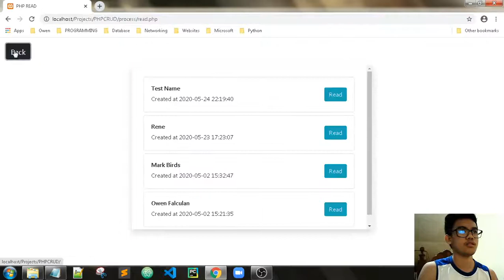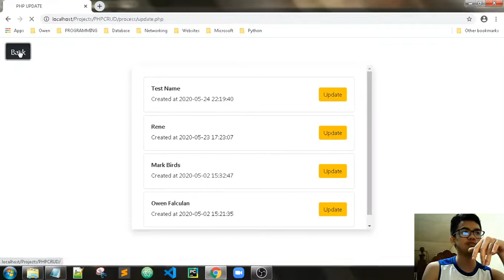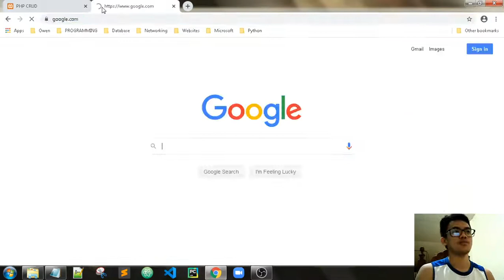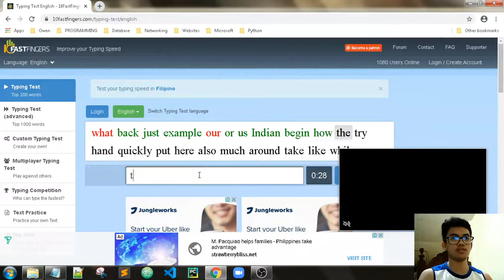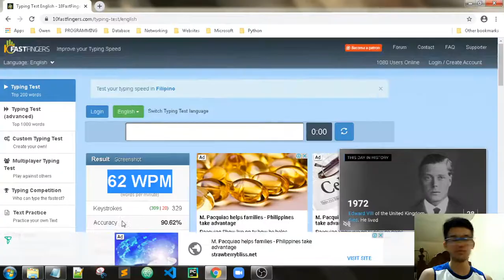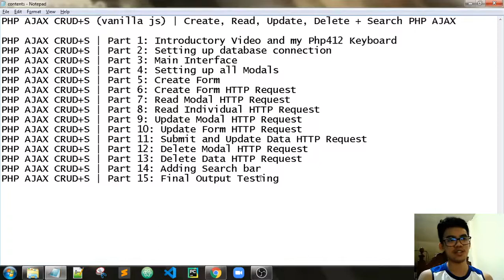AJAX CRUD+S | Part 1: Introductory Video + typing test using my new Php412 Keyboard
AJAX CRUD+S (Vanilla JS) | Create, Read, Update, Delete + Search PHP AJAX

AJAX CRUD+S | Part 1: Introductory Video and my Php412 Keyboard
AJAX CRUD+S | Part 11: Submit and Update Data AJAX
AJAX CRUD+S | Part 12: Delete Modal AJAX
AJAX CRUD+S | Part 13: Delete Data AJAX
AJAX CRUD+S | Part 14: Adding Search bar
AJAX CRUD+S | Part 15: Final Output Testing